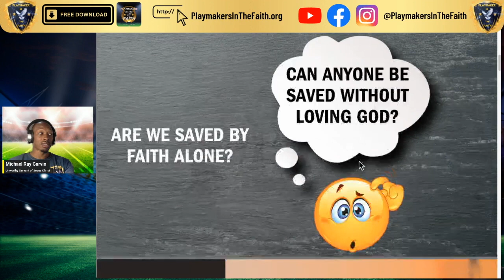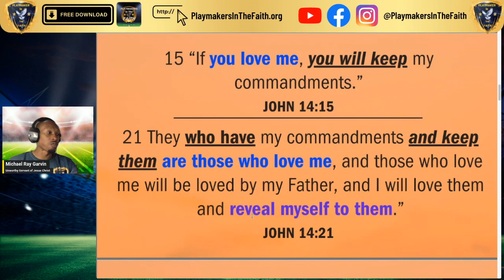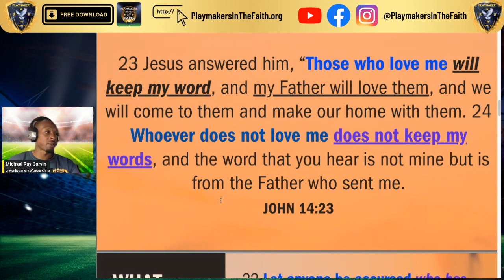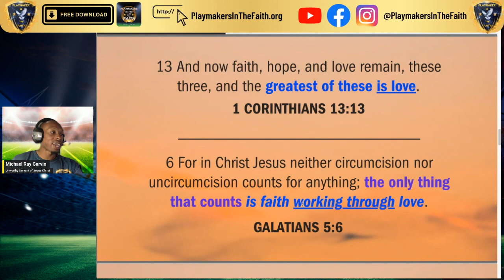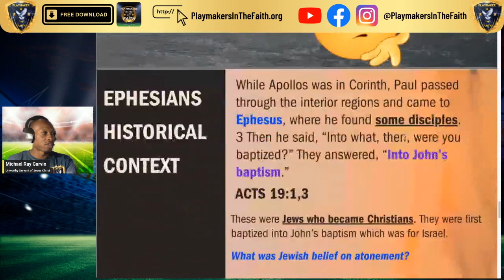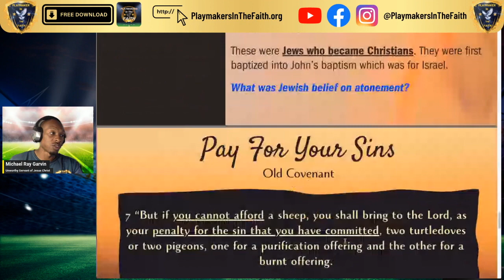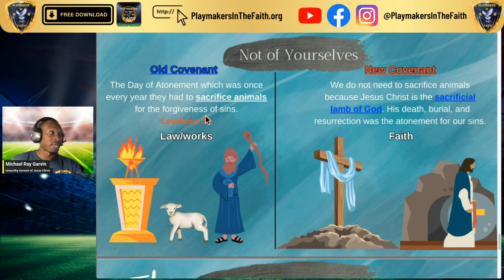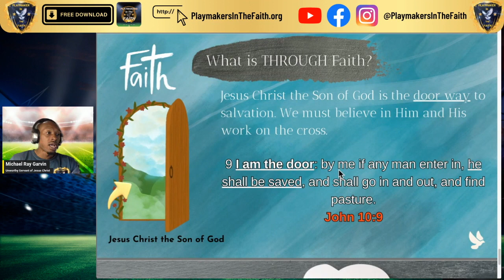Salvation by FAITH & LOVE!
What is needed for salvation in Christ Jesus? Do we need faith alone? Do we need to have faith and love?